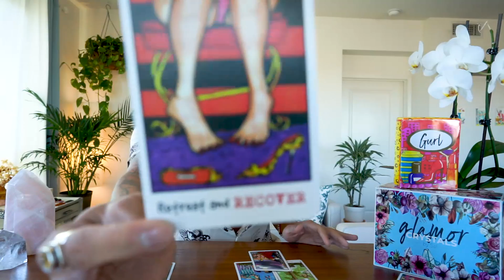AQUARIUS SOULMATE "WHIRLWIND ROMANCE” FEB 23-24 DAILY TAROT READING